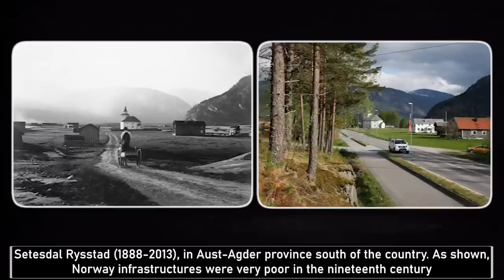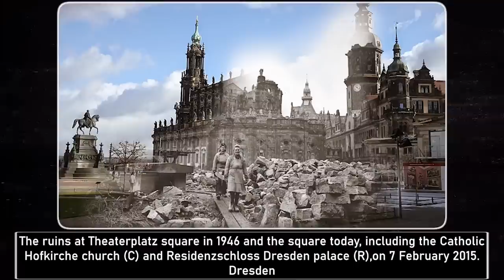75 THEN and NOW PHOTOS ⌛🌆 𝗧𝗵𝗲𝗻 𝗮𝗻𝗱 𝗡𝗼𝘄 𝗣𝗛𝗢𝗧𝗢 𝗣𝗟𝗔𝗖𝗘𝗦 𝗰𝗼𝗺𝗽𝗶𝗹𝗮𝘁𝗶𝗼𝗻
In this new video from 40 Historical Files channel we will show you 75 THEN and NOW PHOTOS 📸 Don't forget to subscribe and click on the notification bell so you don't miss any new videos from us! 🔔